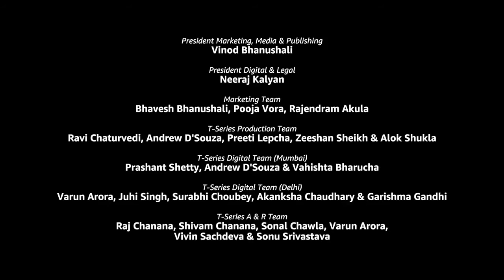Tumhe apana banane ko chand chhupa. / New video song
Harichandra kumar h k